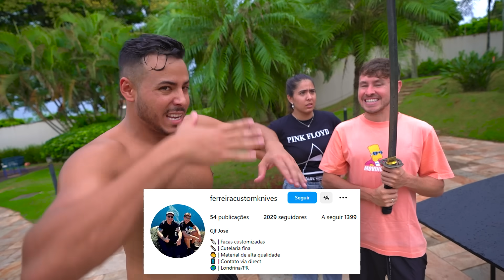ESSA É A MINHA NOVA KATANA DE 12.000 REAIS !